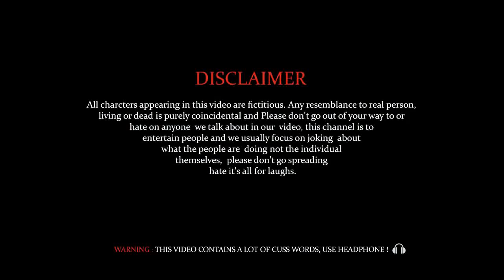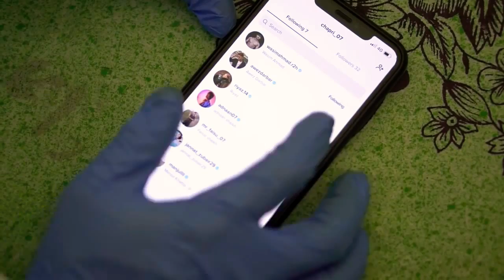[DELETED R2h VIDEO] THE VIRUS - TIKTOK VS YOUTUBE | ROUND2HELL | R2h PRIVATE VIDEO THE VIRUS